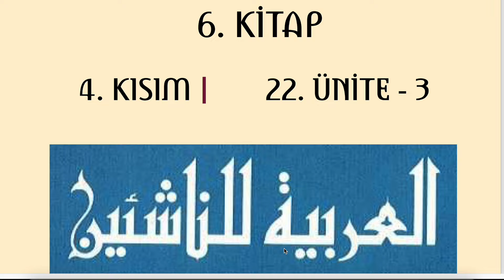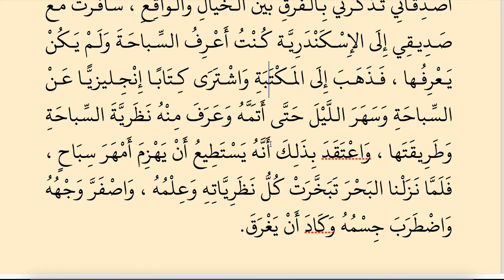YENİ BAŞLAYANLAR İÇİN ARAPÇA 261